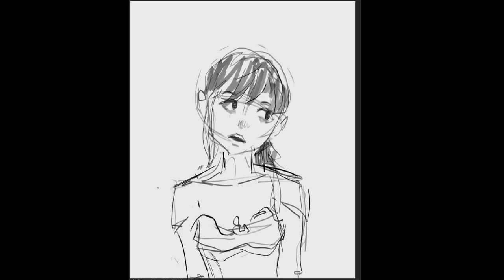Corset || Timelapse (Photoshop Digital Painting)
Time lapse of a 2:30 hours style study . I am used to very rough and messy workflow but I'll try to refine it in the future as I think I can be efficient if I try to spend more time on sketching and painting